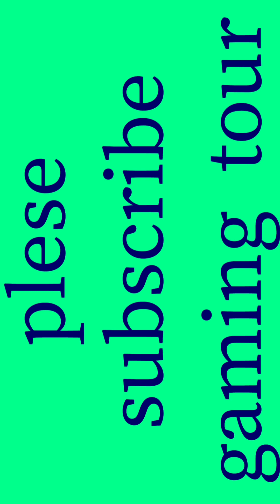Roll the Ball - Slide puzzle / Run Rolling Ball game play level 51,60 Bianca